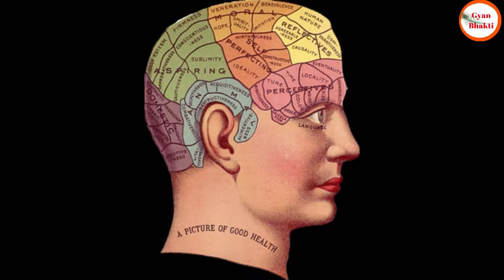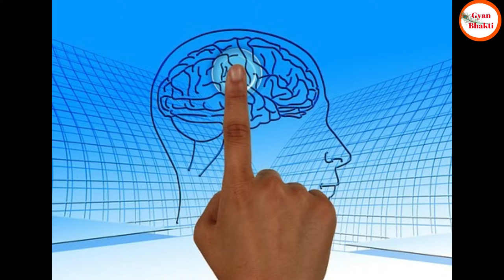Buddha Graha Ko Majboot Karne ke Mahaupay Jarur Apnaye Aur Paye dukho se mukti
Gyan Bhakti में आपका स्वागत है। हम आपके लिए रोचक जानकारी लाने की कोशिश करते हैं जिस जानकारी से आपका फायदा हो, हम कोशिश करते हैं कि जो भी जानकारी हम आप तक पहुंचाएं वह अच्छी और सही होना चाहिए। हम निरंतर प्रयास करते रहते हैं, कि जो भी जानकारी Gyan Bhakti पर हम पेश करें, वह आपका मनोरंजन और ज्ञान बढ़ाएं।

jarur apnaye buddha ko majboot karne ke upay

Buddha graha ki shanti

आप निरंतर Gyan Bhakti से जुड़े रहें और हम ऐसे ही रोचक जानकारी आपके लिए पेश करते रहेंगे। अगर वीडियो आपको अच्छा ना लगे तो आप वीडियो को डिसलाइक कीजिए और हमें बताइए कि हमारी क्या गलतियां हैं।
हम बहुत मेहनत करने के बाद वीडियो आपके सामने प्रस्तुत करते हैं, फिर भी उस में कुछ कमी रह जाती है तो उसके लिए हम आपसे क्षमा चाहते हैं। आप हमको बताएं कि हम और अच्छा क्या कर सकते हैं। आप कॉमेंट बॉक्स पर आकर अपने कॉमेंट दे सकते हैं, जिससे हमारा मनोबल बड़े और हम निरंतर इसी प्रकार और इससे भी अच्छा वीडियो की जानकारी आप तक पहुंचा सकें। Gyan Bhakti निरंतर यही प्रयास करते रहता है। और हमारे साथ हमेशा बने रहिये हम निरंतर सुधार के लिए प्रेरित हैं और आपके लिए कुछ नया निरंतर लाने के लिए हम प्रेरित रहते हैं, हमारी प्रेरणा हमारे सब्सक्राइबर है।